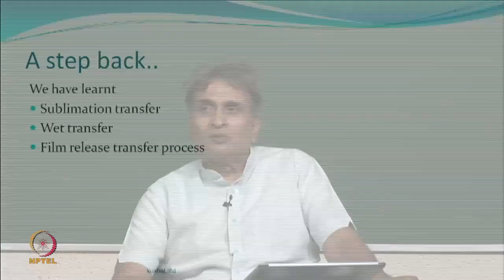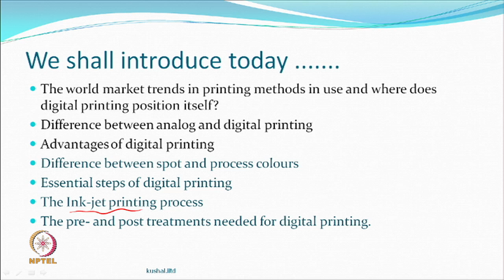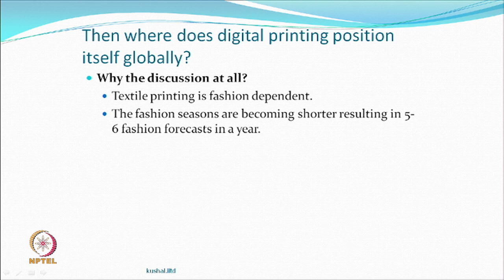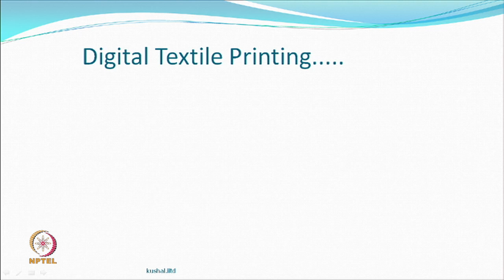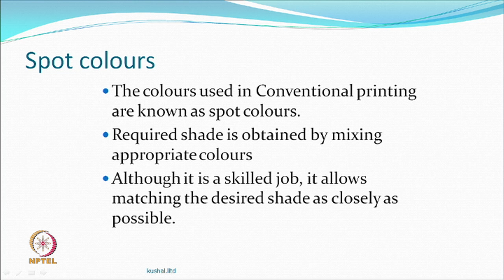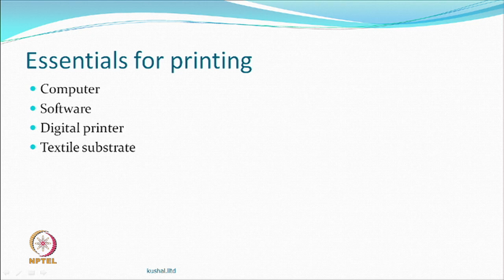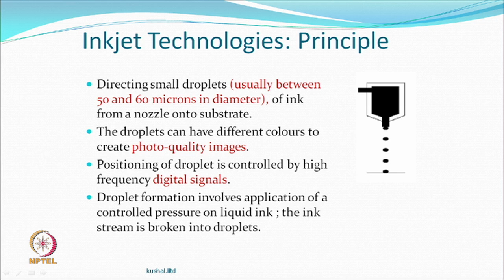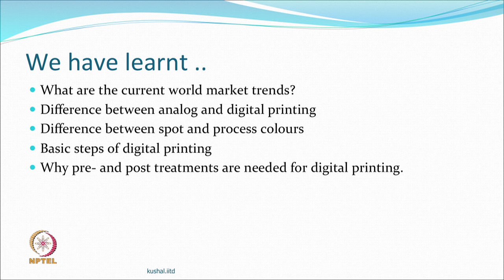Introduction to Digital Textile Printing